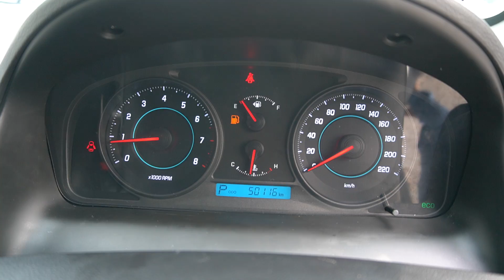SKC9202D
CHEVROLET CAPTIVA 2.4